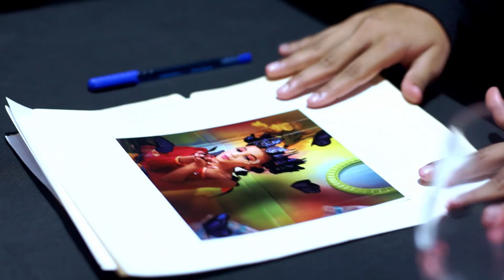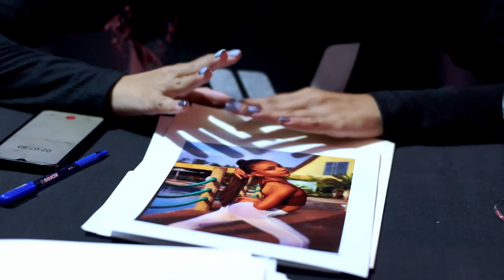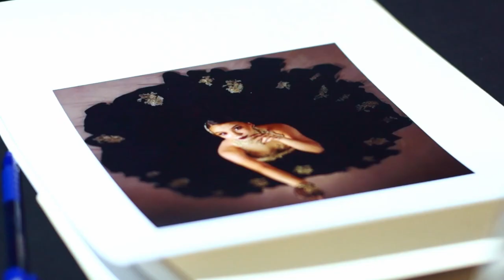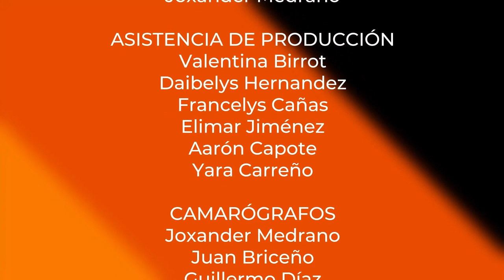5,6,7,8 LUCES, K Y ACCIÓN, Cap#2 Parte#2 SELVA DE CEMENTO